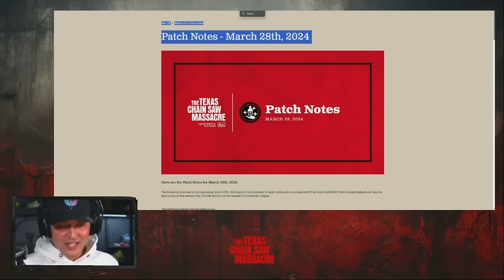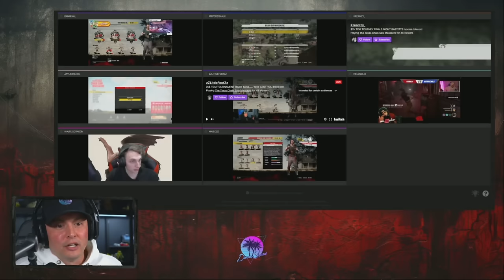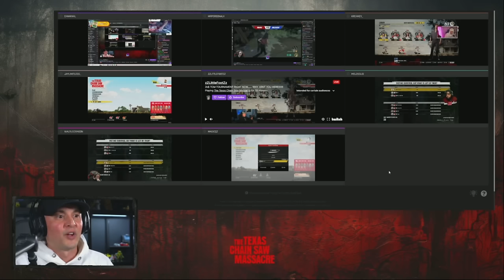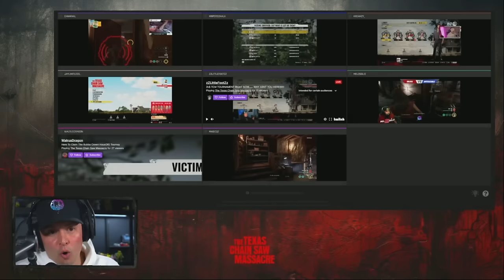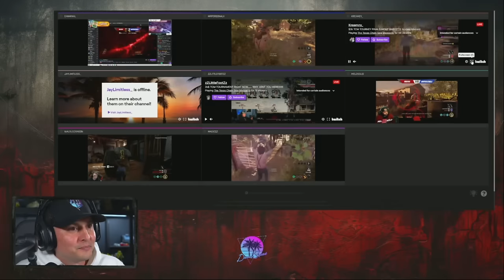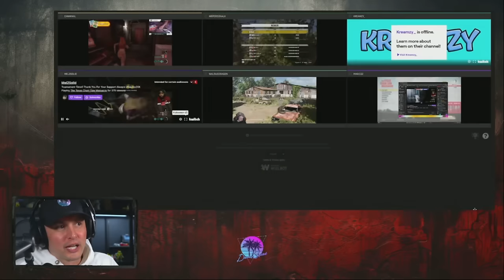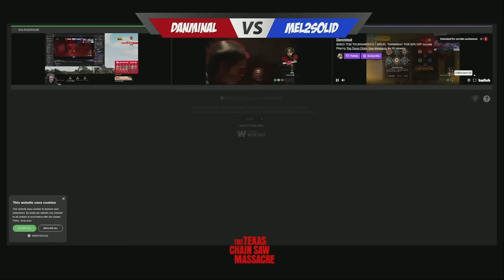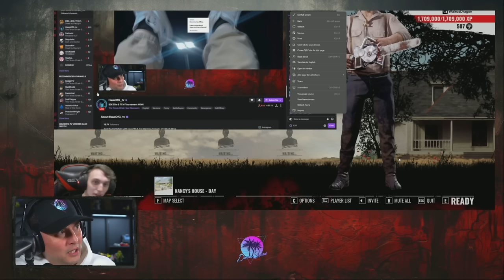$2000 GRAND PRIZE DamnSquad Elite 8 TCM Championship | Texas Chain Saw Massacre The Game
Troll With HausOfG & The DamnSquad.  Warzone Comedy, Variety Streamer, And Funny Gameplay.